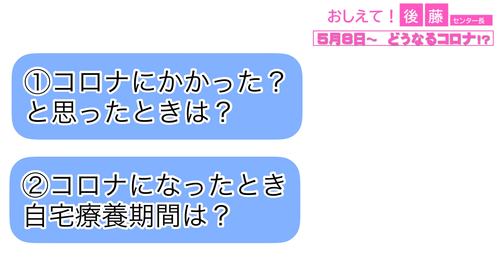Ｑ３.コロナの自宅療養の公的な支援は？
令和5年5月8日以降、5類感染症に移行することから、県健康福祉部 感染症管理センター 後藤センター長が皆さんの質問に答えます。